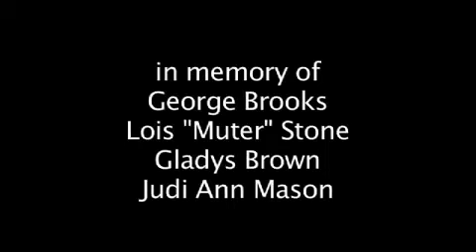Salazar - BE music video (Directed by Niva Dorell).mp4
Salazar - 1st music video entitled "BE", featuring guest appearances by Keith David, Ernie Hudson, and Mykelti Williamson. Stay Focused & Achieve!